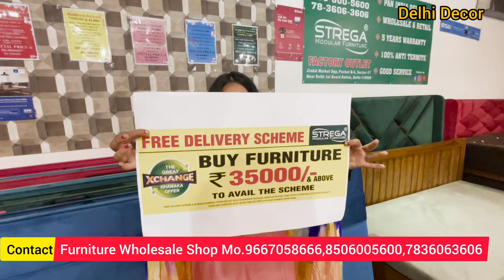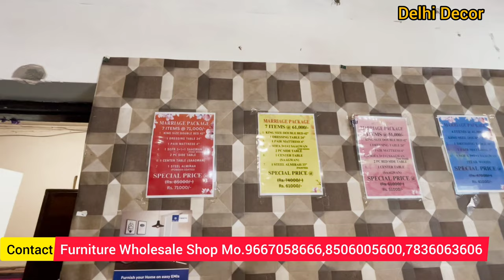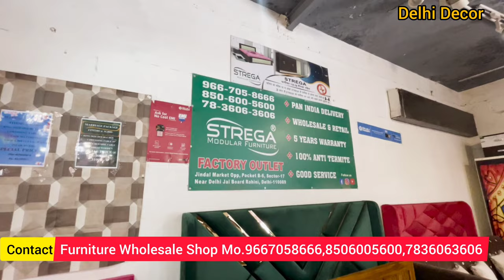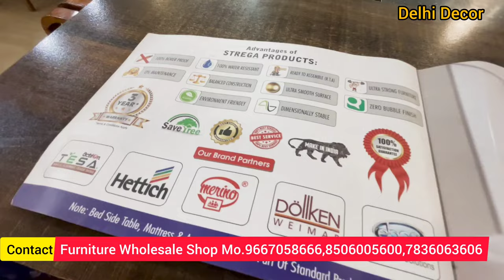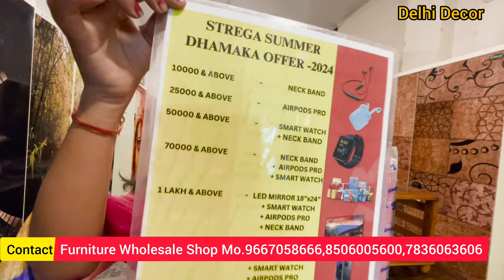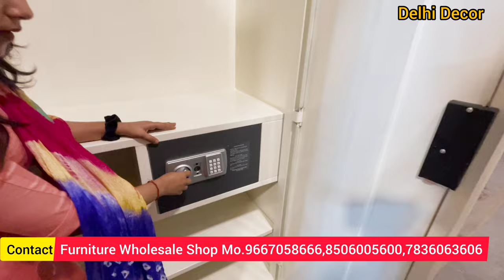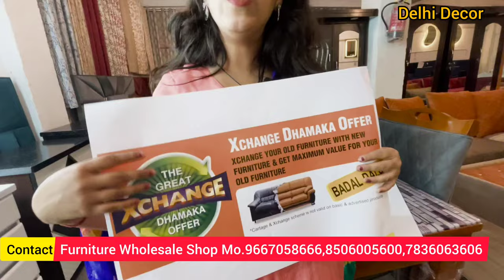सबसे सस्ते फर्नीचर Cheapest Furniture Market in Delhi Wholesale Market in Delhi Manufacture Company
Strega modular furniture

Shop Information

Strega Modular Furnitures

Furniture bazaar,
Sofa market,
designer sofa,
furniture bazaar,
home furniture,
wholesale bazaar,
sofa at cheap price,
sofa market,

WARNING

ये वीडियो केवल मार्केटिंग ज्ञान के  उद्देश्य से और आपको भारत की हर उस दुकान के बारे में जानकारी देना जहॉ से आप सस्ता माल ले सकते है। Delhi Decor channel किसी प्रकार का पेड़ प्रमोशन नहीं करता । ग्राहक कोई भी समान खरीदने से पहले  अपनी समझ का सहारा ले । किसी भी प्रकार के नुकसान की जीमेदरी ग्राहक  की  होगी।  Delhi Decor Youtube channel & Youtube  किसी भी प्रकार के नुकसान के जिम्मेदार नहीं होगे